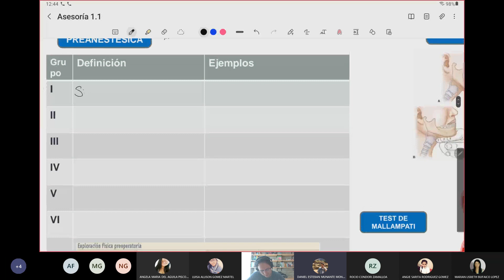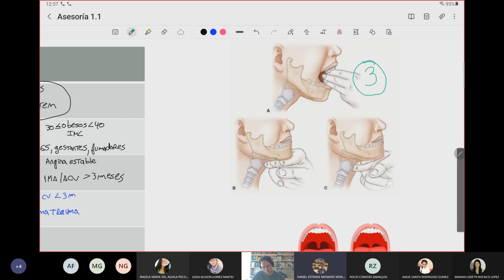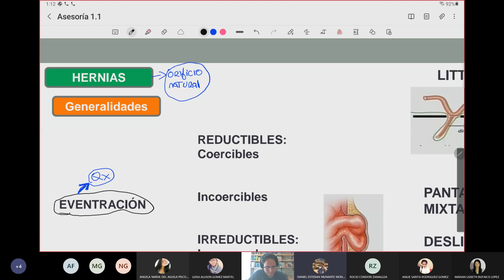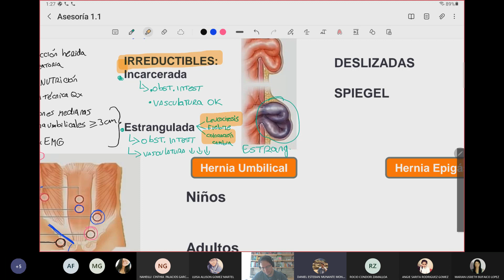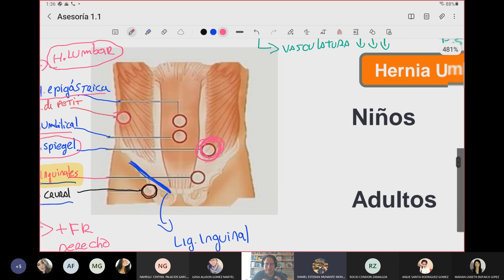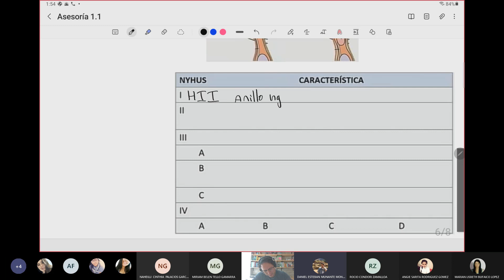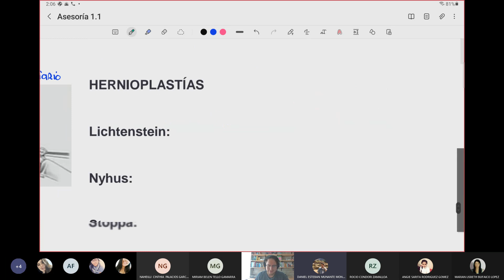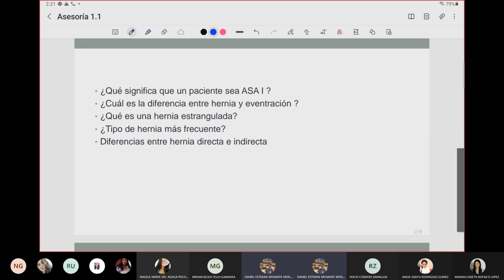Cirugía general 1